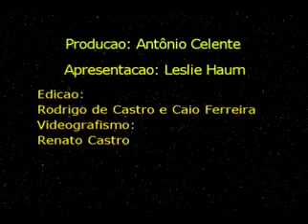PROJETO ENTER - ENTREVISTA EDUARDO GIRAO - FILME BLOOD MONEY - ABORTO LEGALIZADO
Entrevista com Eduardo Girão sobre o filme Blood Money - Aborto Legalizado , no programa Projeto Enterprise da Rádio Rio de Janeiro 1400 AM